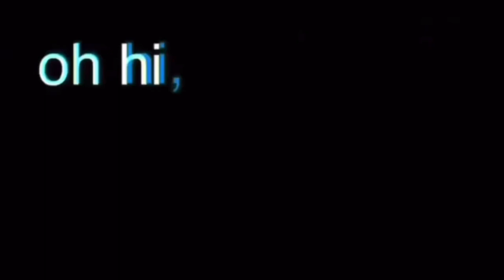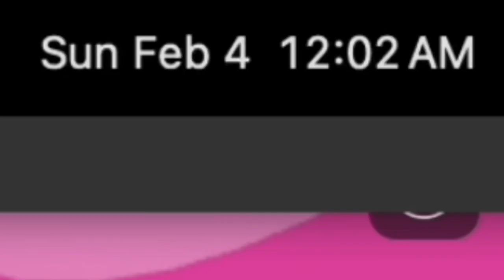lunar new year | Hello Kitty Café [2]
━ hi ━

this was my second episode of the series
the next video is the second part to my Bloxburg series~!
I hope you guys are enjoying these series and continue to tune in weekly :)

━ socials ━